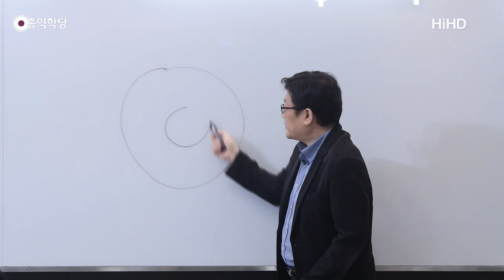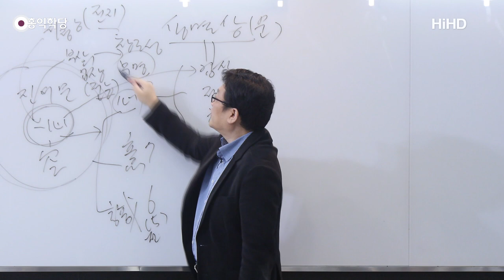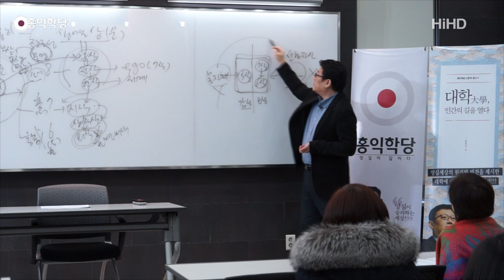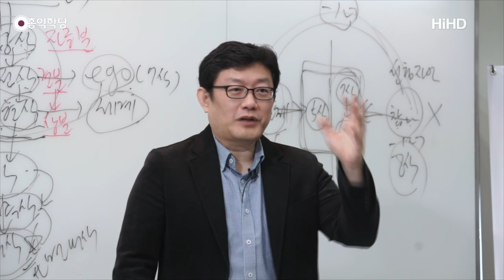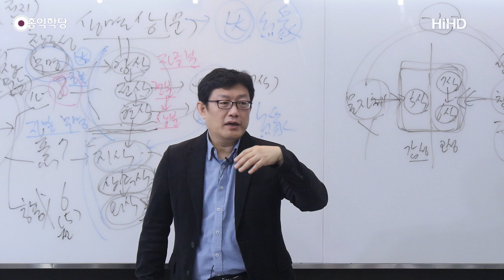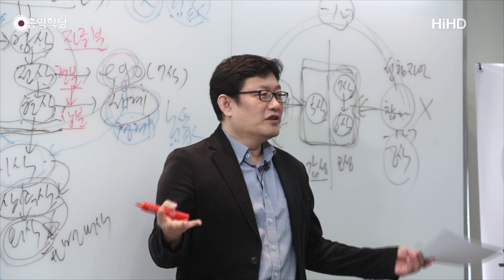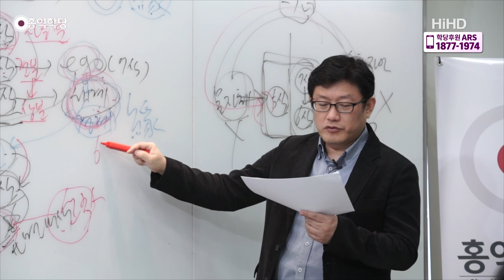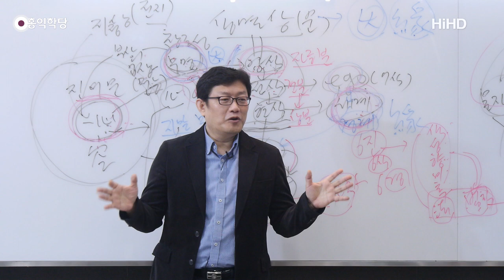[홍익학당] 윤홍식의 '대승기신론' 강의 35강